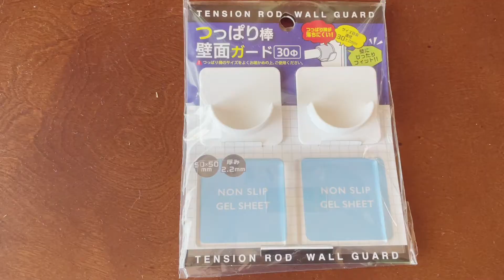押入れ改造 大容量スペース確保！つっぱり棒とスノコと100均ハンガー i39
実家の大量の着物を整理するため、押入に積み上げていた段ボールを片付け、手に取りやすい収納に変えました。
古い突っ張り棒とダイソーとホームセンターのグッズを駆使。
着物でたすき掛けの格好で挑んでます。

00:00 押入下段 柳ごおり
00:15 押入れ収納キャリー
00:30 上段 スチール棚
00:45 枕棚の拡張
01:15 突っ張り棒ガード
01:50 突っ張り棒 二刀流
02:15 100均ハンガー
03:20 仮置き場完成
03:40 おまけ 管理人ネコ